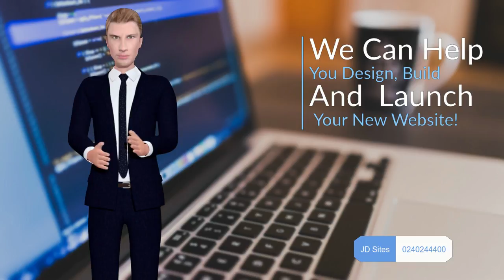JD Sites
Web Design